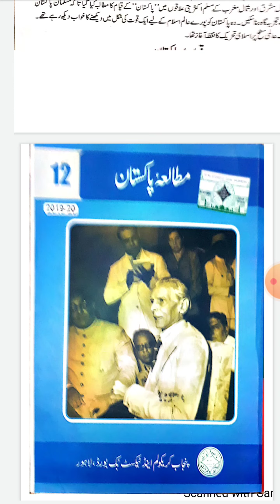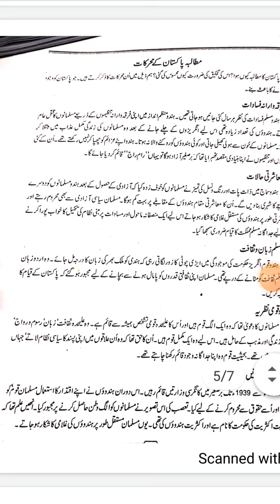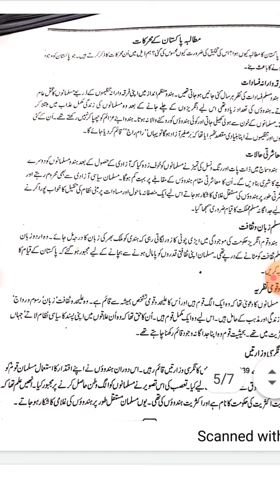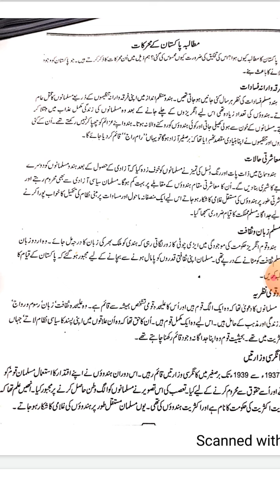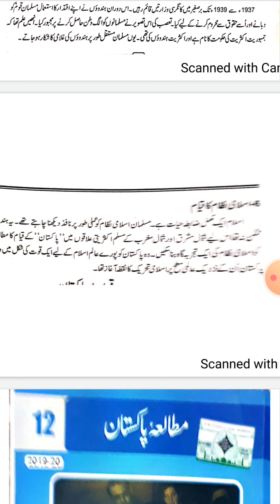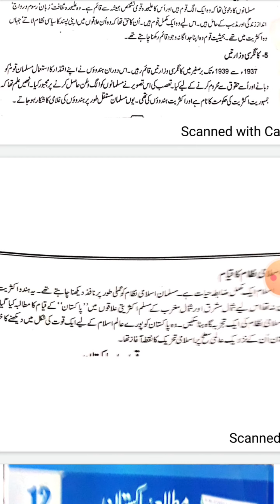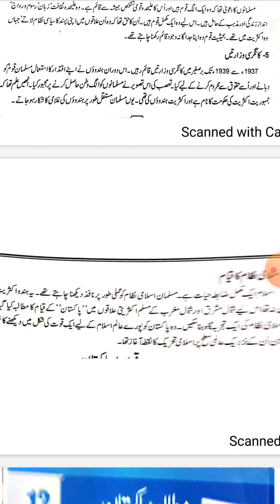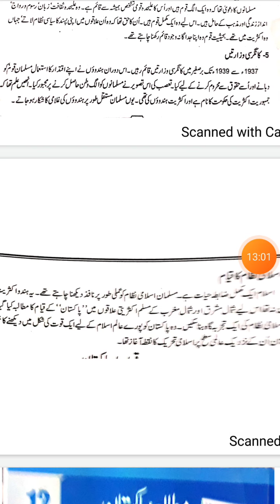مطالبہ پاکستان کے محرکات